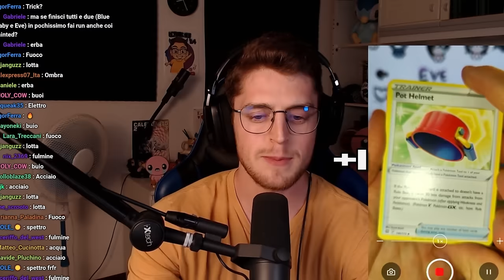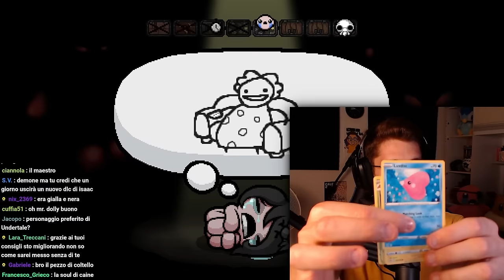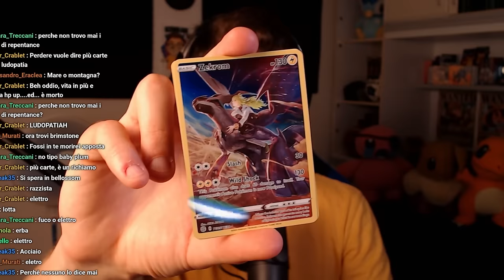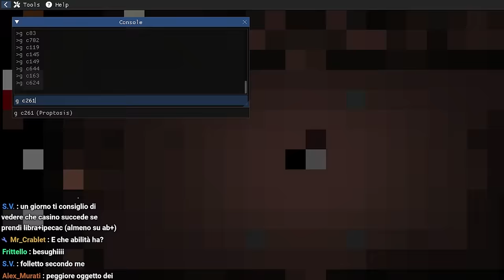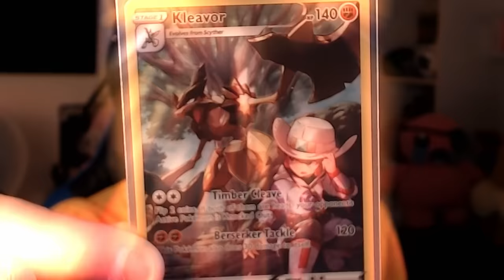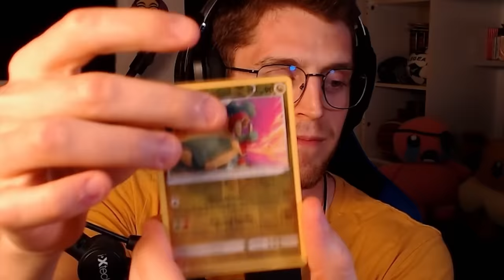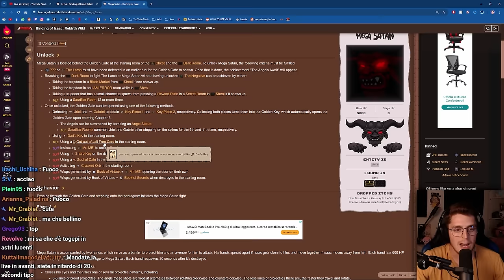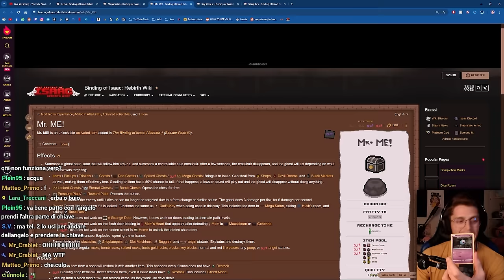Isaac, Ma i Pokémon Decidono i Miei Oggetti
Con una donazione puoi sostenere questo progetto!

Ogni Pokémon che spacchetto deciderà uno degli UNICI oggetti che potrò utilizzare per finire le uniche due partite che mi serviranno per sbloccare Mega Mush sul Terzo File di Gioco!
Fatemi sapere cosa ne pensate di questa challenge e guardate il video fino alla fine per vedere se ci sarò riuscito!